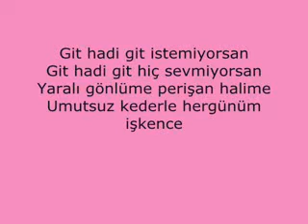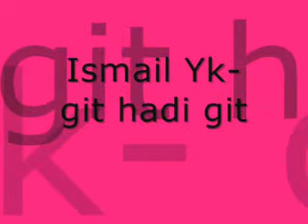《走吧，走吧》（İsmail YK）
Git Hadi Git

演唱：İsmail YK
翻译：巴爷（Bayzhou）
2009年2月4日

Son bir kez yanıma gel
Nasıl gideceksin insafa gel
Gözümde yaşlar var silmeye kıyamadığım
Akan yaşla senden kaldı canım

最后再到我身边来一回，好吗
你要怎么走？总得讲道理吧
我的双眼充满了拭不去的泪
我的泪长流，我的生命没有了你

Herşeyimsin derdin şimdi ne oldun
Demek başkasını yerime koydun
Söyle onunla gülüm mutlu musun
Hadi git sana lanet olsun

你曾经说过，我是你的一切，现在是怎么回事
也就是说，你抛弃了我，有了别人
告诉我，宝贝儿，你和那人幸福吗
走吧，走吧，你这该死的东西

Git hadi git istemiyorsan
Git hadi git hiç sevmiyorsan
Yaralı gönlüme perişan halime
Umutsuz kederle her günüm işkence

走吧，走吧，你要是不愿意
走吧，走吧，你要是一点儿也不爱我
面对受伤害的情感、沮丧的心情
由于失望的悲伤，我每一天都像在受酷刑

Bana sen uzaksın
Bana sen mezarsın
Bir başkasıyla yaşarsın
Bu kalp nasıl dayansın
Sen çoktan kararlısın
Gideceksen durma şimdi git

我觉得你是那么的遥远
我觉得你就是一个坟场
你可以和另外一个人生活
这样的心肠让人如何忍受
你早已经下定了决心
你要是想走，不要停步，赶紧走

Bilmiyordum bilmiyordum
Beni bir gün terk edeceğini
Bilmiyordum
Bu yüreğime çekilmez acılar vereceğini

我不知道，我不知道
你总有一天要离开我
我不知道
你要给我的心带来不可忍受的痛

Peki giderken
Azıcıkta olsa hiç düşündün mü
Bu bensiz ne yapar
Bu bensiz nasıl yaşar

就算是这样，你要走的时候
是否想起过我，哪怕是一点一滴
没有我，这算什么
没有我，事情会怎么样

Ama yok acımadan vurdun sen
Var mı be beni bir anda terk edip gitmek
Var mı be bana böyle acılar vermek
Var mı be seven bu canı ezip geçmek
Söyle var mı

啊！不！你无情地伤害了我
是这样的吗？你突然要抛弃我
是这样的吗？你要如此伤害我
是这样的吗？你要折磨这样一颗爱你的心
告诉我，是这样的吗

Peki bu kalp nasıl dayansın
Bu can sensiz nasıl yaşasın
Yaşamak mı gülmek mi
Sanma yaşarım
Sanma gülerim
Yıkılmışım zaten

就算是这样，
没有你，这该如何活下去
是活下去，还是笑对人生
不要以为我能活下去
不要以为我能笑对人生
我早已经崩溃

Umutsuz kederle her günüm iskence

Umutsuz kederler her günüm iskence